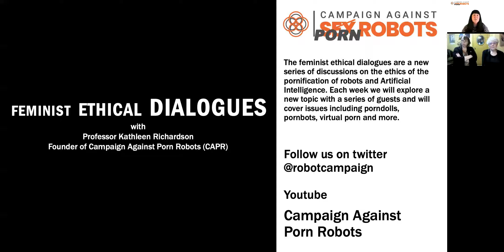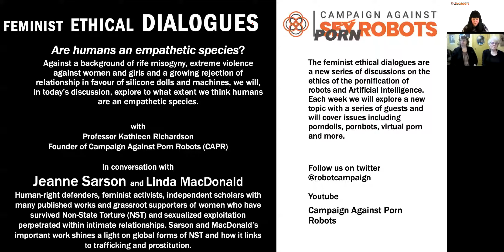Feminist Ethical Dialogues: Episode 1 - Are humans an empathetic species?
The feminist ethical dialogues are a new series of discussions on the ethics of the pornification of robots and Artificial Intelligence. Each week we will explore a new topic with a series of guests and will cover issues including porndolls, pornbots, virtual porn and more.

EPISODE 1
Are humans an empathetic species?
Against a background of rife misogyny, extreme violence against women and girls and a growing rejection of relationship in favour of silicone dolls and machines, we will, in today’s discussion, explore to what extent we think humans are an empathetic species.

with
Professor Kathleen Richardson
Founder of Campaign Against Porn Robots (CAPR)

Jeanne Sarson and Linda MacDonald
Human-right defenders, feminist activists, independent scholars with many published works and grassroot supporters of women who have survived Non-State Torture (NST) and sexualized exploitation perpetrated within intimate relationships. Sarson and MacDonald’s important work shines a light on global forms of NST and how it links to trafficking and prostitution.

Campaign Against Porn Robots